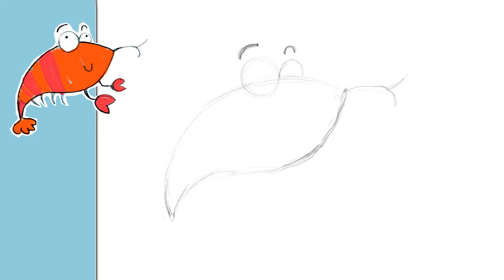How to draw Shrimp - エビの描き方 ♥ お子さんとのお絵かきタイムに ♥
How to draw Shrimp - エビの描き方
♥ お子さんとのお絵かきタイムに ♥

A simple way to draw a shrimp.

イラスト猫を描く簡単な方法ですね。

Art For Kids Channel